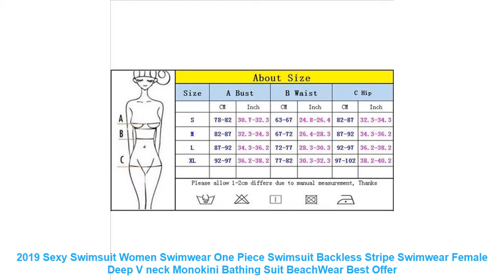2019 Sexy Swimsuit Women Swimwear One Piece Swimsuit Backless Stripe S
Buy 2019 Sexy Swimsuit Women Swimwear One Piece Swimsuit Backless Stripe Swimwear Female Deep V neck Monokini Bathing Suit BeachWear with FREE Worldwide Shipping!  Check Discount Price

2019 Sexy Swimsuit Women Swimwear One Piece Swimsuit Backless Stripe Swimwear Female Deep V neck Monokini Bathing Suit BeachWear
Feature: 1.100% Brand New and High Quality!
2.Material:Polyester.Nylon
3.Features:Stripes.Backless.Padded
4.Occasion:Beach/Swim Party
5.Size:S/M/L/XL
Item Type: Body Suits
Sport Type: Swim
Material: Nylon.Polyester
Gender: Women
Pattern Type: Solid
Model Number: OB500
Fit: Fits true to size. take your normal size
Brand Name: OLOEY
Product Name: 2019 Sexy Swimsuit Women Swimwear
Feature: Backless Stripe Swimwear Female Deep V neck Monokini
Item Type: One Pieces
2019 Sexy Swimsuit Women Swimwear One Piece Swimsuit Backless Stripe Swimwear Female Deep V neck Monokini Bathing Suit BeachWear
2.Material:Polyester.Nylon
3.Features:Stripes.Backless.Padded
4.Occasion:Beach/Swim Party
5.Size:S/M/L/XL
Similar Product
2019 New Sexy Women Bikini Set Mujer Ruffle Floral Printed Swimsuit Push Up High Waist Bikini
2019 Sexy bikini Set High Waist Swimwear Women Striped Biquini Ruffled Swim Bathing Suit White Blue
2019 Sexy High Waist Bikini Women Swimwear Push Up Swimsuit Ruffle Bathing Suit Polka Dot Biquinis
Sexy Floral Print High Waist Swimsuit 2019 Bikini Push Up Swimwear Women Vintage Biquini Bathing Suit
Andzhelika Bikinis Women Bandage Swimsuit Bikini 2019 Sexy Push Up Swimwear Low Waist Bathing Suit Halter
Sexy Bikinis Women Swimsuit 2019 Summer Cut Out Bathing Suits Push Up Bikini Print Swimwear Beach
2019 Sexy High Waist Dot Print Bikini swimwear Women Halter Push Up Bikini set Swimsuit female

Similar Sports Clothing Youtube Videos :
Kids Girl Bowl Swimsuit Swimwear Flower Print Tankini Bikini Bathing Suit Summer Baby one Piece Beachwear Bathing Suit =